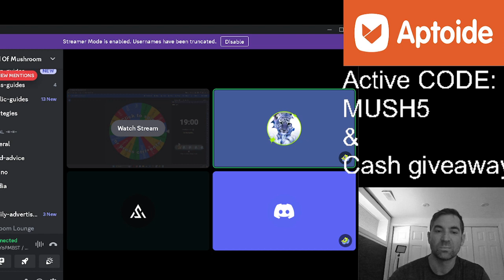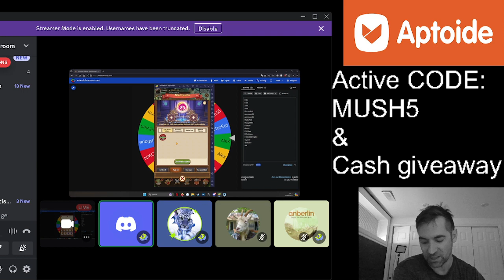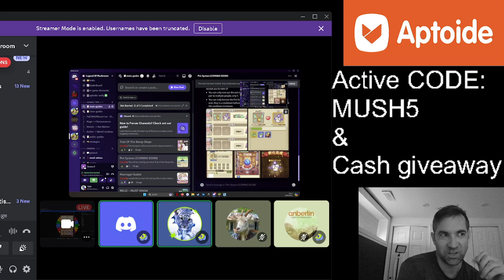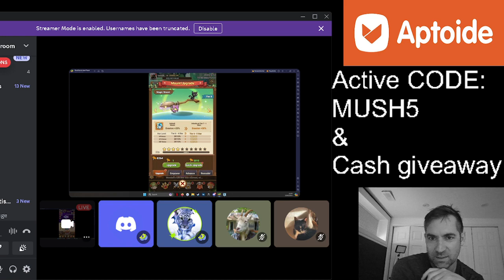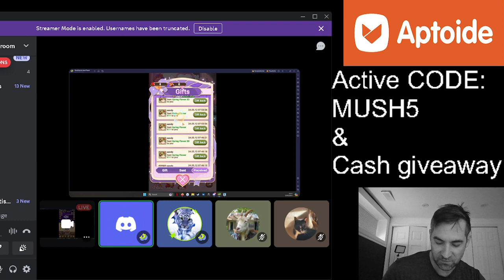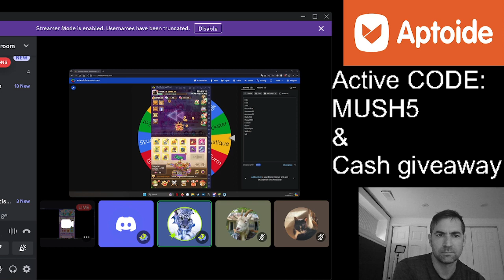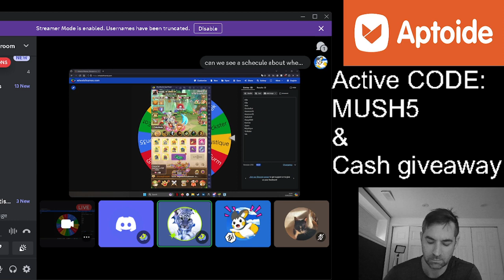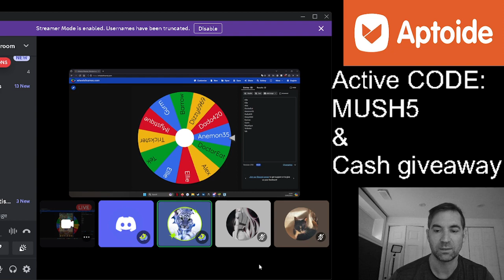Legend of Mushroom- Cash Give away and Sunday Q n A / 10% Aptoide bonus day!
2 - Install the Appcoins wallet from your device's app store.